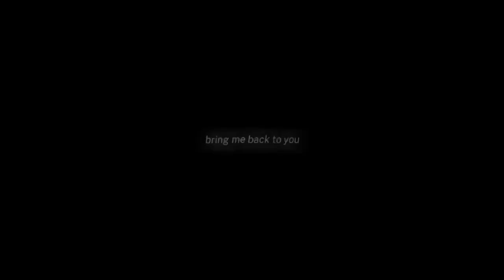Jackie and Elliot edit | pretty hard cases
Jackie and Elliot
Movie/series: pretty hard cases | found on prime video

Please do not steal or use